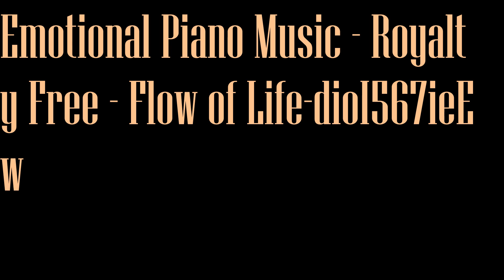Emotional Piano Music Royalty Free Flow of Life dioI567ieEw